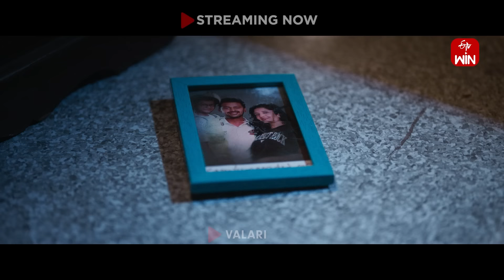All Intros | Sridevi Drama Company | 3rd March 2024 | ETV Telugu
Anchor Rashmi, popular comedians, and some special guests take the stage with a funny performance.